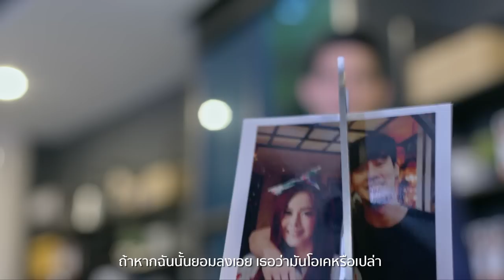เรารักกันได้หรือเปล่า Ost.รัก นิรันดร์ จันทรา | ไอซ์ ปรีชญา | Official MV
เรารักกันได้หรือเปล่า Ost.รัก นิรันดร์ จันทรา

ศิลปิน  ไอซ์ ปรีชญา

ฟังเพลงเรารักกันได้หรือเปล่า ได้ที่

ไม่รู้ว่าจะคบแบบไหน  ความเป็นไปได้นั้นจะมีเปอร์เซ็นต์ประมาณเท่าไหร่
ไม่รู้ว่าจะรักแบบไหน  โอกาสที่รักจะเป็นจริงมันมีให้ลุ้นเท่าไร

*ไม่บอกก็รู้ว่าเราดูต่างกัน  เธอกับฉันไม่มีอะไรเหมาะสมเลย
 ถัาหากฉันนั้นยอมลงเอย   เธอว่ามันโอเคหรือเปล่า

**หรือว่าฉันนั้นควรฟังเสียงหัวใจ..หัวใจแค่นั้นพอ
  ไม่ต้องไปง้อใครเชื่อใครให้วุ่นวาย
  ให้ความรักนั้นเกิดรักเถิดจงมั่นใจ
 ให้เป็นไปตามหัวใจเรียกร้อง หากว่ารักนั้นจะจบ ก็คงเจ็บไม่เท่าไร

(เรารักกันได้หรือเปล่า  เรารักกันได้ใช่ไหม เรารักกันได้จริงไหม )

ไม่รู้ว่าจะเป็นแบบไหน  ถ้าหากเราคบกันจริงๆไม่รู้จะเป็นเช่นไร
เธอคิดว่าจะไปรอดไหม เธอว่าความรักของสองเราจะไปได้ไกลเท่าไร

(ซ้ำ*/**)